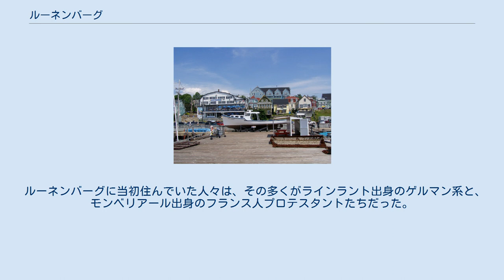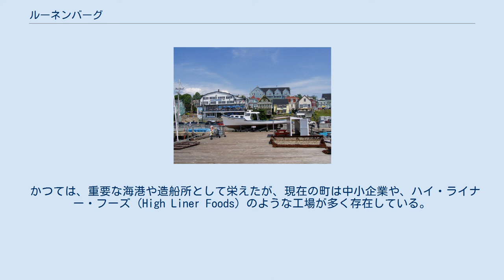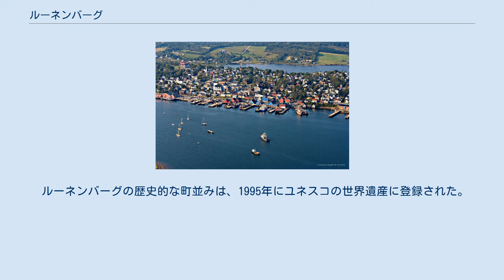ルーネンバーグ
地図 ルーネンバーグ（英語：Lunenburg）は、カナダのノバスコシア州ルーネンバーグ郡にある港町。
2006年の人口は2,317人。
州の南海岸、マホン湾西側の半島に位置し、ハリファックスより南西100km前後にある。
「北米で最も美しい」といわれる。
 ルーネンバーグの沿岸 ルーネンバーグは1753年に建てられた都市で、その名前はイギリス国王ジョージ2世にちなんでいる。
彼はブラウンシュヴァイク＝リューネブルクの支配者でもあったからである。
 ルーネンバーグに当初住んでいた人々は、その多くがラインラント出身のゲルマン系と、モンベリアール出身のフランス人プロテスタントたちだった。
彼らは、ペンシルベニア・ダッチを生み出したのと同じ時期に移住してきた人々である。
彼らはイギリスによってこの地に入植するよう後押しされた「外国人プロテスタント」であった。
当時の家族とその末裔の多くはこの町にとどまりつづけたので、今日に至ってもなお、彼らはルーネンバーグの発展に影響を及ぼしている。
 かつては、重要な海港や造船所として栄えたが、現在の町は中小企業や、ハイ・ライナー・フーズ（High Liner Foods）のような工場が多く存在している。
ハイ・ライナー・フーズはかつてカナダ最大級の魚加工業者であった。
 ルーネンバーグの第一次世界大戦記念碑 ルーネンバーグは、世界的に有名なスクーナー船「ブルーノーズ」号とその後継船「ブルーノーズII」の生まれた場所で、後者は今でも母港にあたるこの町において、観光の目玉のひとつとなっている。
 観光業は現在のルーネンバーグにおける最大の産業であり、毎年何千人もの観光客が訪れるため、観光客向けのホテル、レストラン、店舗などが多くある。
また、大西洋漁業博物館もある。
 ルーネンバーグの歴史的な町並みは、1995年にユネスコの世界遺産に登録された。
かつての大英帝国が築いた北米植民都市の特色をよく残していることがその理由である。
 パノラマ写真